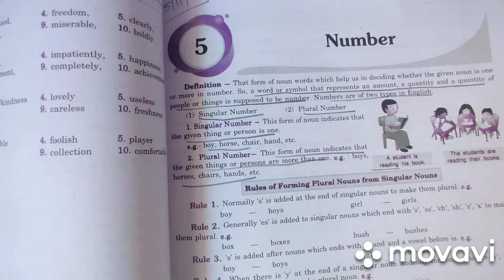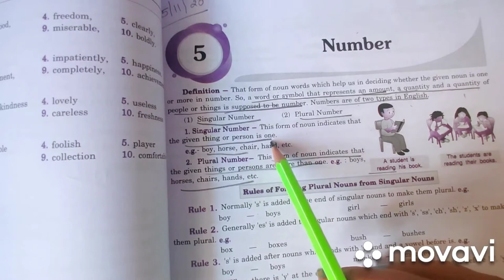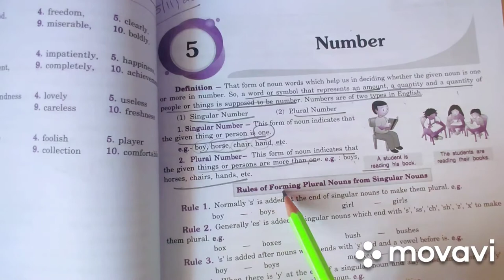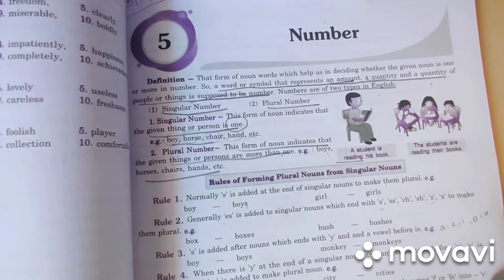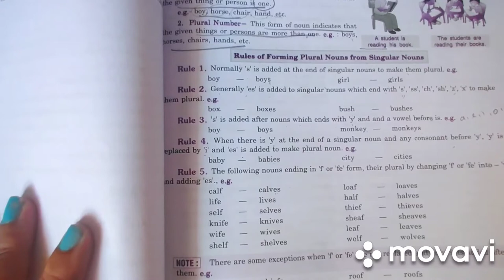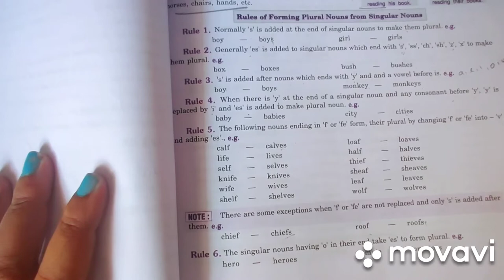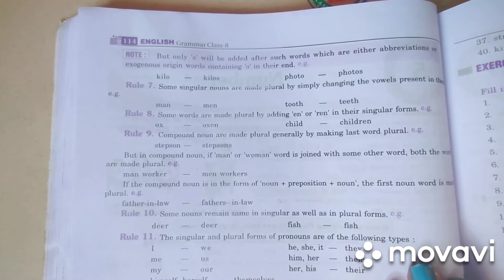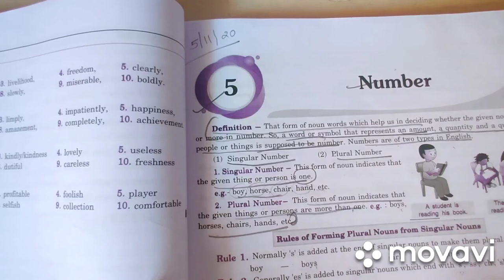Class-8th English grammar Vocabulary Lesson-5 (Number)